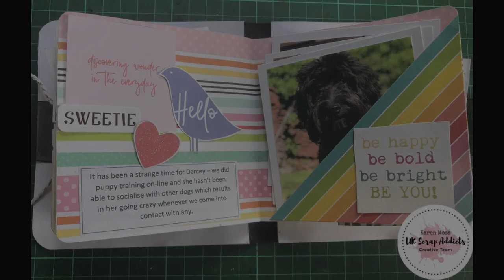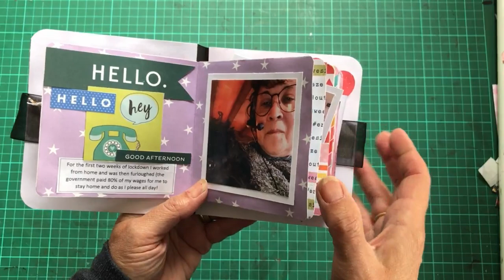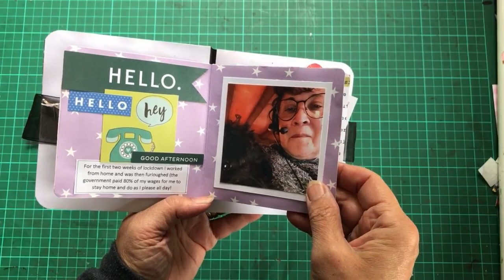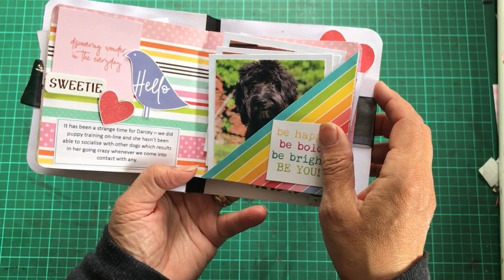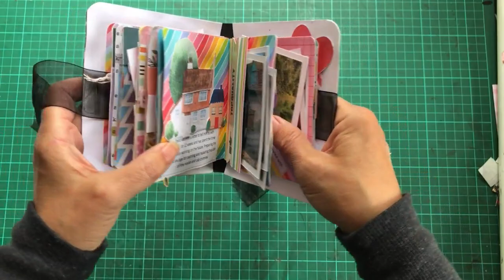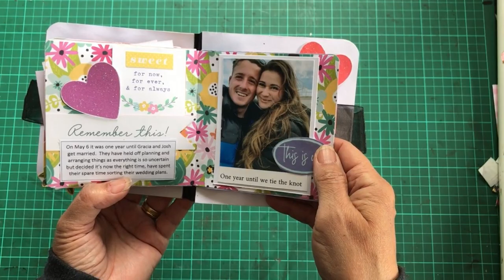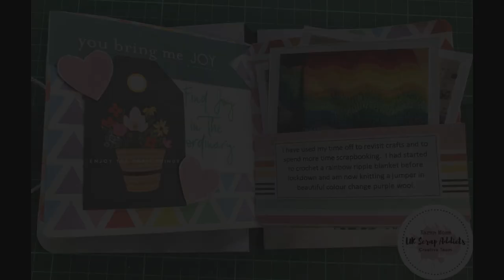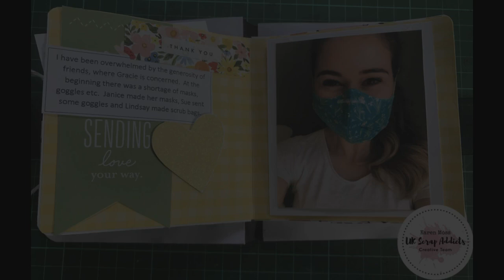Lockdown Life Mini Album | Karen Moss | UK Scrap Addicts